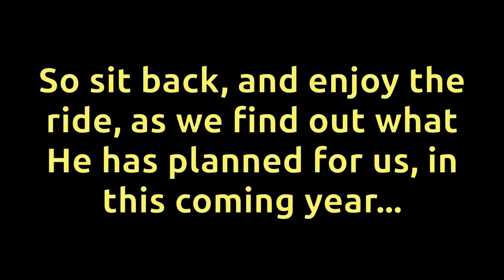Happy New Year 2024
My annual new year greeting for everyone.